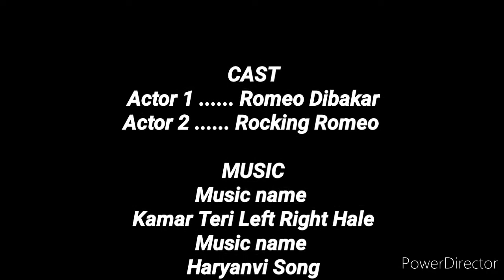Lamar Teri Left Right Hale New Haryanvi Song 2020 Ajay &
Kamar Teri Left Right Hale New Haryanvi Song 2020/ AjayHooda &
Mor Music Company

Dibakar Talukdar Present's A New Latest Haryanvi Song 2020 = Cover Video Of KamarTeriLeftRightHale Of Ajay Hooda

Song... Kamar Teri Left Right Hale
Artist... Ajay Hooda , Neha Rana
Co~Artist...Sunny Bindra,  Rajat
Music... R K Crew
Dop... Rohit
Composer... Ajay Hooda
Director / Editor... Deepesh Goyal
EP..  Anishh
Production...Deepesh Rakheja
Ass Director... Tranz Gulshan, Aman
Dress Designer... Urvashi Khanna,  Harish K Vashisht
Spl Thanks... Vinod Gadli